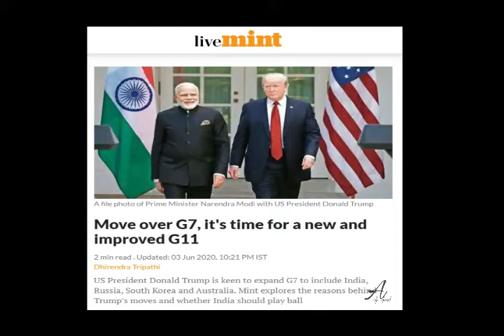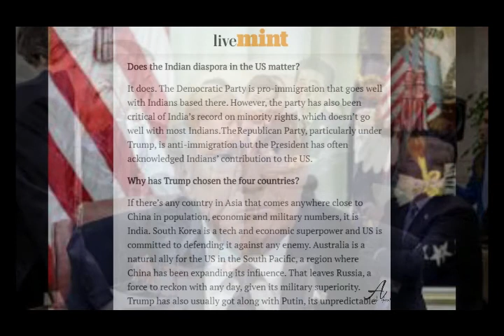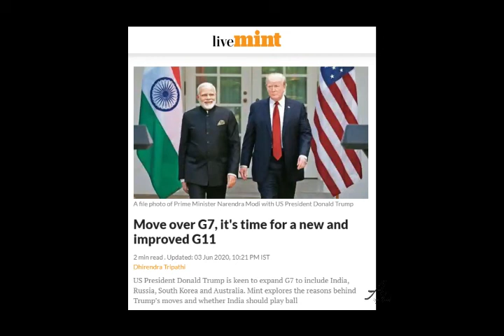Politics over g7 to g11 expansion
Move over G7, it's time for a new and improved G11  says, Donald Trump.
politics over g7 expansion.

Buy this amazing book on Amazon "Donald Trump Make America Great Again Hat-red"

Buy this amazing book on Amazon "Unholy: Why White Evangelicals Worship at the Altar of Donald Trump"

Buy this amazing book on Amazon "Triggered: How the Left Thrives on Hate and Wants to Silence Us"